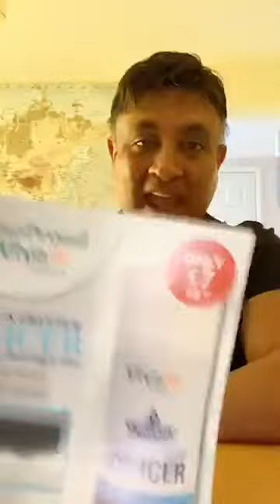VivaMK Update with Michael Khatkar 9th April 2020 - The VivaMK business goes on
kl891663